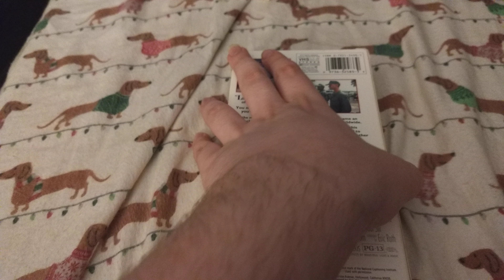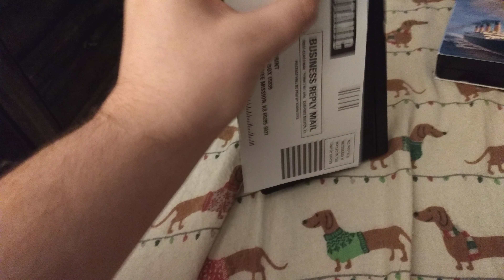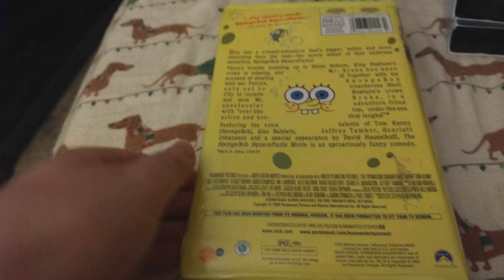My Paramount VHS Collection.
Ferris Bueller's Day off 1988 VHS: Week and year code: The 24th week of 1989.

The Hunt for Red October 1990 VHS: Week and year code: Reprint from the 32nd week of 2002.

Forrest Gump 1995 VHS: Week and year code: The 10th week of 1995.

Mission Impossible 1996 VHS: Week and year code: The 42nd week of 1996.

Titanic 1998 VHS: Both tapes have the same week and year code which is the 26th week of 1998.

The SpongeBob SquarePants Movie 2005 VHS: Week and year code: The 5th week of 2005.